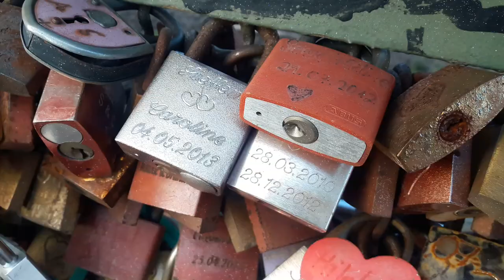City Walk in Cologne - Natural Sounds (Kölner Dom und Hohenzollernbrücke) ● 1080p 3D Sound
---Cologne Cathedral---
Cologne Cathedral is a building of superlatives that is the centre and hallmark of this city on the Rhine. The cornerstone of this Gothic cathedral was laid on the Feast of the Assumption of Mary on 15 August 1248. The previous building was apparently no longer deemed impressive enough to house the remains of the Three Wise Men, which Archbishop Rainald von Dassel had brought to Cologne from Milan after the latter city was conquered in 1164. Because of these relics, the cathedral became one of the most important places of pilgrimage in Europe. Its two massive towers have dominated the city’s skyline since their completion in 1880. At 157.38 metres, the northern tower is 7cm taller than the southern one.

Today the cathedral is Cologne’s second-tallest structure, surpassed only by the telecommunications tower. The cathedral covers almost 8,000 square metres of floor space and can hold more than 20,000 people. Due to the building’s impressive Gothic architecture, the shrine of the Three Wise Men, the outstanding stained-glass windows and the many other important works of art, UNESCO declared Cologne Cathedral a World Heritage Site in 1996.

---The Hohenzollern Bridge---
The Hohenzollern Bridge in Cologne is a pilgrimage destination for lovers. Thousands of individually decorated “love locks” now decorate the bridge over the Rhine.